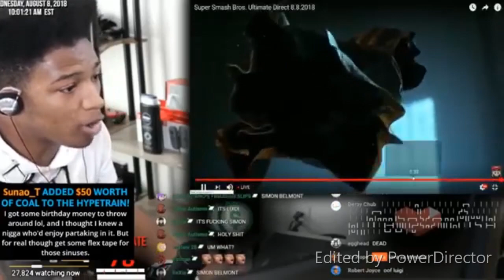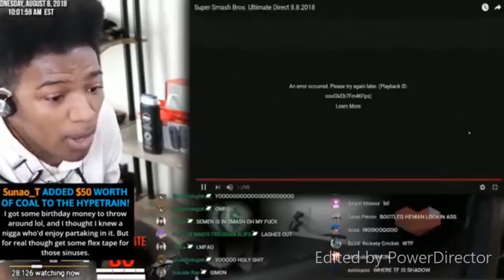Remembering Etika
R.I.P to the legend Etika bros. Hopefully he's up there playing Smash Brothers with Satoru Iwata ;-;